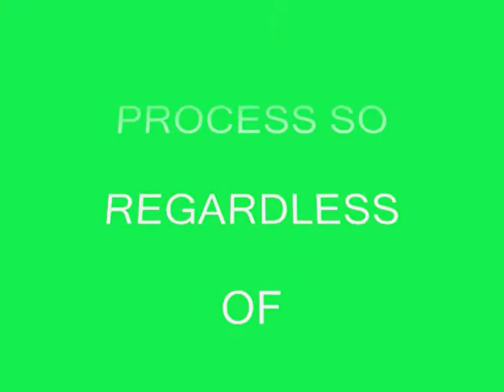ARTIST HEBE BROOKS 5